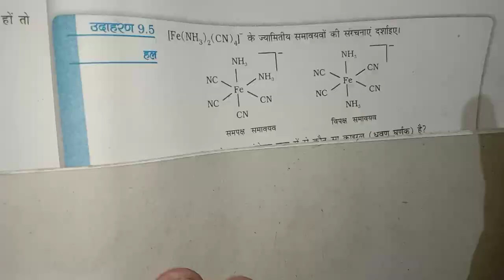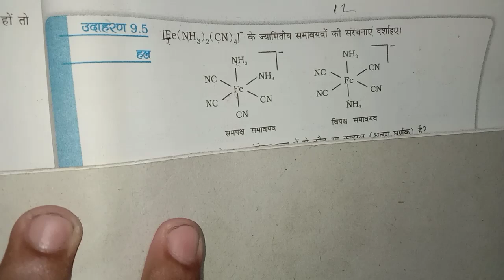Class 12 chemistry example 9.5